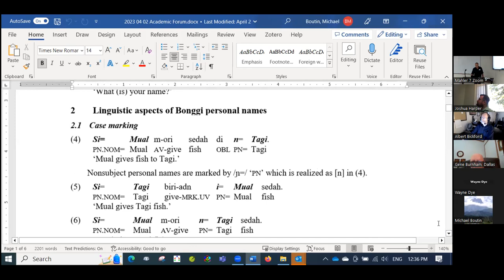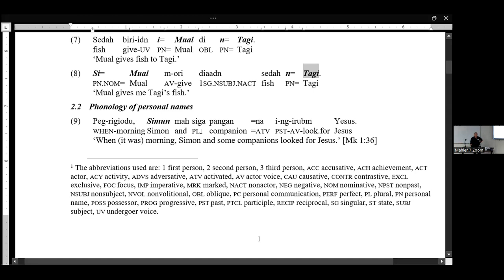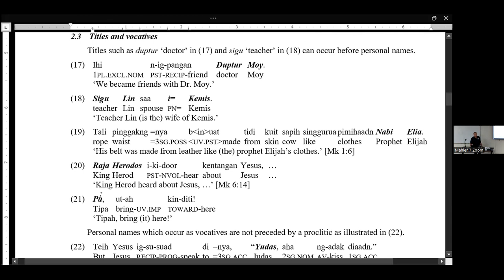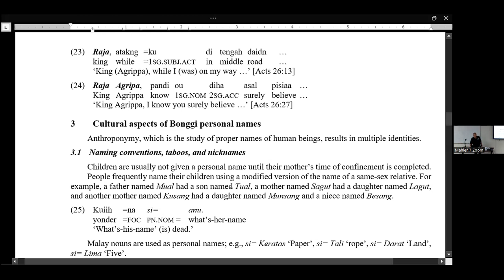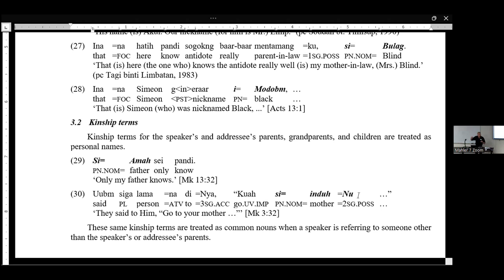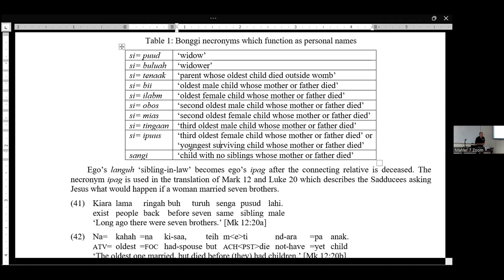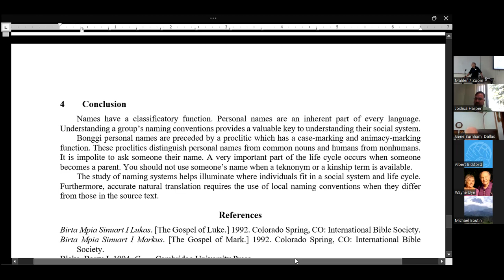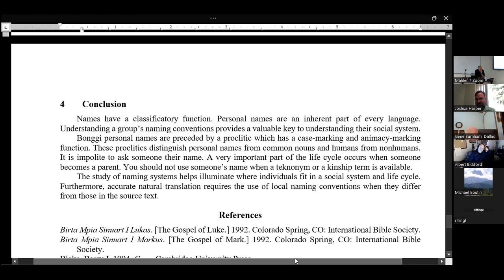Names and Naming Conventions, Michael Boutin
An Anthropological Linguistics Exploration of Names and Naming Conventions and Their Application to Translation

Translation is a complex process that requires understanding the cultural meanings inherent in words, including personal names. Anthroponymy, the study of personal names and naming conventions, is crucial for understanding the identity of individuals and their culture. One can hardly claim to know a language if she does not know how to correctly use the language to address and refer to speakers of that language.
Anthroponymy is a cross-disciplinary anthropological linguistics topic which requires input from both linguistics and anthropology. This presentation examines linguistic and cultural features of Bonggi personal names and illustrates how some of these features impact Scripture translation. The linguistic features described include noun classes, case marking, allomorphy, and vocative constructions, while the anthropological features referred to include naming taboos, nicknames, the use of kinship terms as personal names, teknonyms, and necronyms.